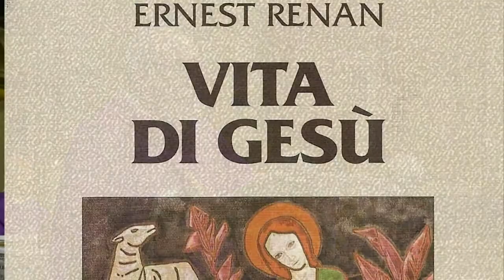Serva di Dio ELISABETTA LESEUR - il miracolo dell'amore cristiano